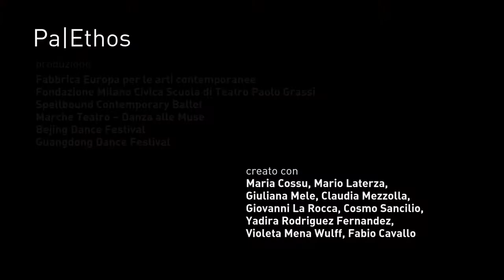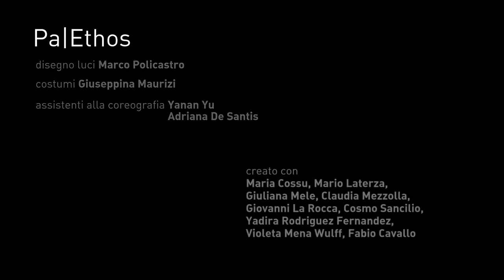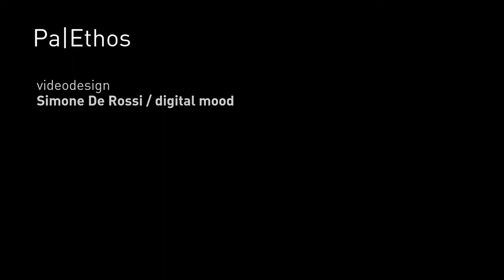PaEthos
"Festival Fabbrica Europa 2017"

Produzione Fondazione Fabbrica Europa, Spellbound Contemporary Ballet,
Fondazione Milano Civica Scuola di Teatro "Paolo Grassi"

Coreografia Sang Jijia
Danzatori Spellbound Contemporary Ballet
Compositore Dickson Dee
Live video artists Luca Brinchi e Roberta Zanardo

Disegno luci Marco Policastro
Costumi Giuseppina Maurizi
Assistenti alla coreografia Yanan Yu e Adriana De Santis